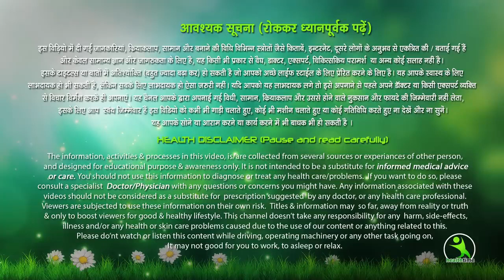increase breasts grow in 1 month|fitness tv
Is there a way for you to increase your breast size, naturally? The answer is, yes, you can. plzz what on video ty